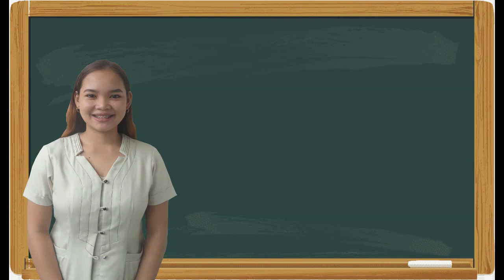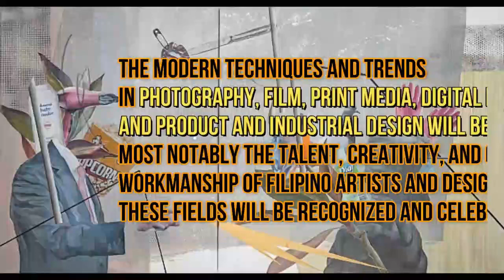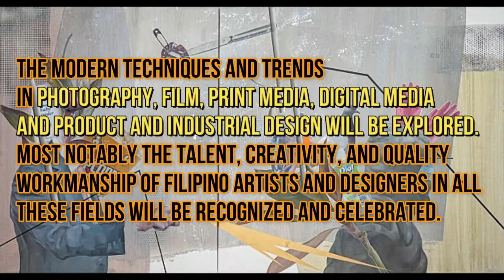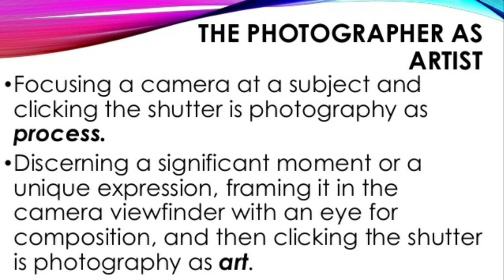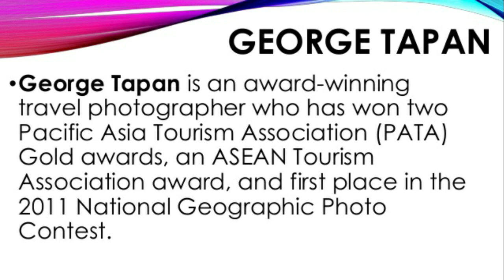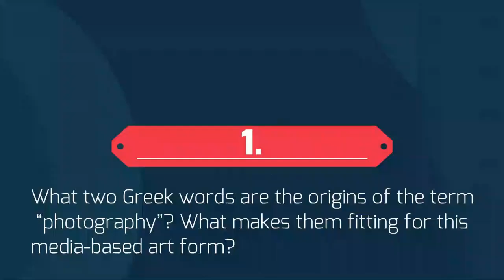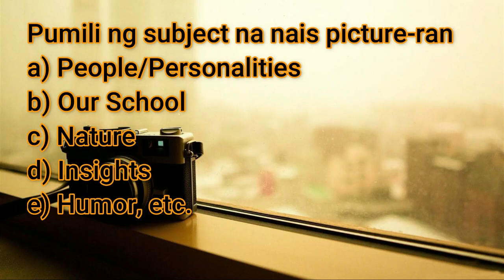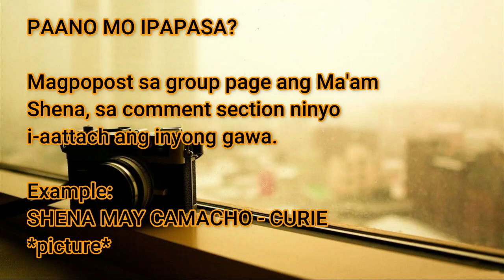Grade 10 Unit III Lesson 1 Photography as Media Arts